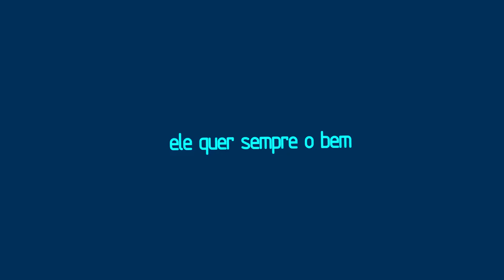JINGLE PREFEITO, JINGLE POLÍTICO GEORGE 45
🔴Confira logo abaixo lista de links com os nossos trabalhos